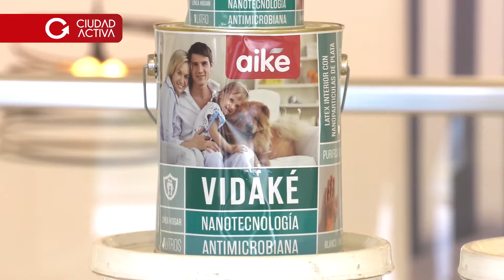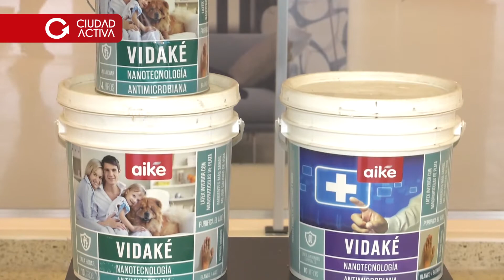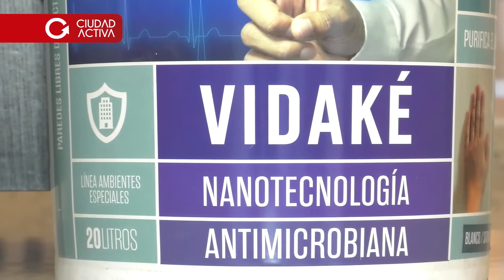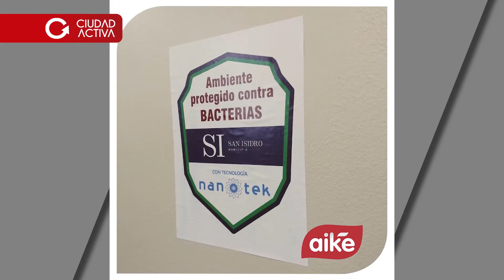PINTURA ANTIMICROBIANA Y ALTAMENTE LAVABLE VIDAKÉ | PINTURERÍAS DRAP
Sucursales en Mar del Plata:
Av. Juan B. Justo 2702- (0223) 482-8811